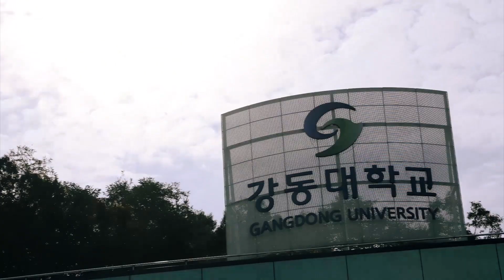강동대학교 2020학년도 수시1차 모집안내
강동대학교 홍보대사가 직접 말해주는
2020학년도 수시1차 모집안내!

강동대학교가 궁금하다면, 우리가 알려줄게🧡

강동대학교 2020학년도 수시1차 모집기간
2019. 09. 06(금) ~ 09. 27(금)